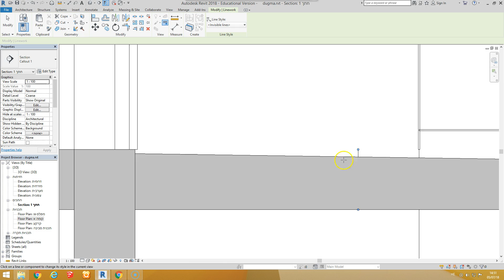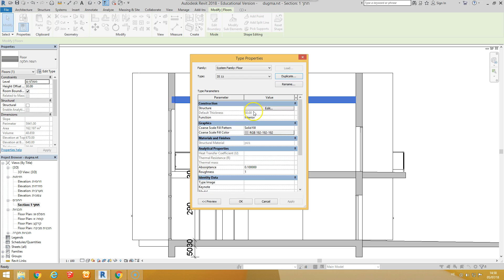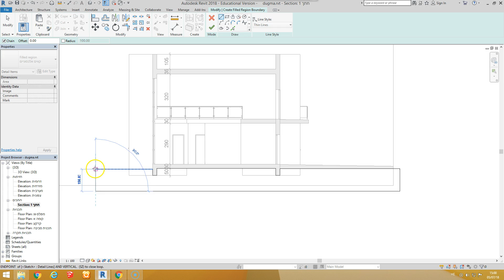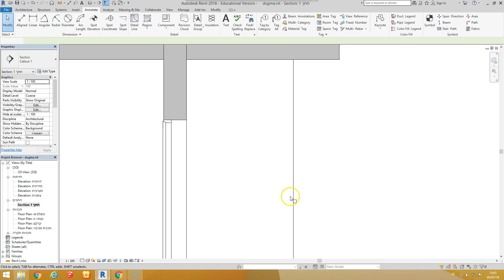7/9 - פתרון צעד אחרי צעד לתרגיל מסכם ברוויט.